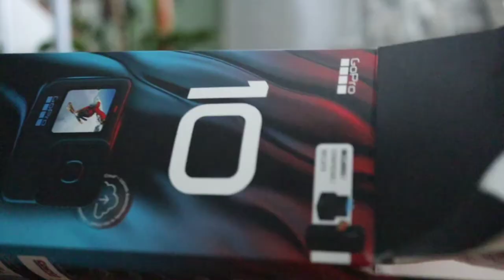CAPE MAY, NEW JERSEY•GoPro HERO 10•NO COLOR GRADING INVOLVED•(w/ a few clips from the S21 phone)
Hi, friends

This vlog is about our short out-of-state beach escapade. We used GoPro Hero10 for most of the clips and a few from the S21 phone.

P.S. NO COLOR GRADING IS INVOLVED IN THIS VLOG | RAW FOOTAGE.

Musician: @iksonmusic